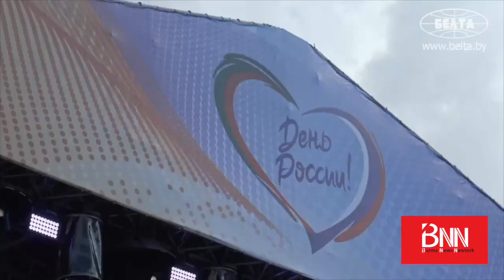ပင်လက်နက်ရေအောက်မှာပါ အလံစိုက်ထူလိုက်တဲ့ မဟာပီတာ ဇာ ပူတင်ရဲ့ ရုရှားနေ့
အရူးများနေ့ သို့မဟုတ် ရုရှားနိုင်ငံတော်နေ့
၁၃/၆/၂၀၂၂
ဇွန်လ ၁၂ ရက်နေ့ မနေ့က ကျင်းပတဲ့ Russia Day ရုရှားနိုင်ငံတော်နေ့မှာ ရုရှားတနိုင်ငံလုံးရော ယူကရိန်းအရှေ့ပိုင်းက ရုရှားသိမ်းပိုက်ထားတဲ့ ဒေသတွေမှာပါ ပွဲလမ်းသဘင်တွေ မလုပ်မနေရအမိန့်နဲ့ ကျင်းပခဲ့ကြပါတယ်။

ပူတင်ရဲ့မဟာမိတ် ဘယ်လာရုစ်နိုင်ငံမှာလည်း အာဏာရှင် လူကာရှင်ကိုအမိန့်နဲ့ ရုရှားနေ့ကို ကျင်းပခဲ့တာတွေ့ရပါတယ်။ ရုရှားသိမ်းပိုက်ထားတဲ့ ယူကရိန်းပိုင်နယ်မြေမှာတော့ ရုရှားစစ်သားတချို့ကလွဲရင် ဘယ်သူမှ လမ်းပေါ်ထွက်ပါဝင်ဆင်နွဲတာမလုပ်ပဲ တိတ်ဆိတ်နေပါတယ်။

ရုရှားသတင်းတွေမှာ ထူးထူးခြားခြားဖေါ်ပြနေတာကတော့  ရုရှားနေ့မှာ ရုရှားမျိုးချစ်စိတ်ရှိဖို့ဆိုပြီး စတင်ဖွင့်လှစ်တဲ့ ရုရှားစတိုင် McDonalds ဆိုင်သစ်ဖွင့်ပွဲသတင်းဖြစ်ပါတယ်။
ယူကရိန်းကျူးကျော်စစ်ကို ကန့်ကွက်တဲ့အနေနဲ့ McDonalds ဆိုင်တွေပိတ်ပြီး ရုရှားက ထွက်ခွါသွားတာမို့ McDonalds စွဲနေတဲ့ ရုရှားတွေ အခက်တွေ့နေခဲ့ရတာပါ။  ရုရှားမျိုးချစ်စိတ်ကို ပိုမိုရှင်သန်ထက်မြက်စေတဲ့ရည်ရွယ်ချက်နဲ့ McDonalds စတိုင်အတိုင်း ရုရှားတံဆိပ် နဲ့ပြန်ဖွင့်တာဖြစ်ပြီး လူတွေ ကြိတ်ကြိတ်တိုးနေတာဟာ မျိုးချစ်စိတ်ပြင်းပြတာကို သက်သေ ပြသနေတာလို့ ရုရှားသတင်းတွေက ဆိုပါတယ်။
 ရုရှားနေ့မှာ ထူးထူးခြားခြားဖေါ်ပြနေတဲ့ နောက်သတင်းကတော့ ပင်လယ်နက်ဟာ ရုရှားပိုင်တယ်ဆိုတာ ကမ္ဘာကသိဖို့ ဆိုပြီး ပင်လယ်နက်ရေအောက် ကြမ်းပြင်မှာ  ရုရှားနိုင်ငံတော်အလံတွေ သွားစိုက်ထူလွှင့်ထူခဲ့တဲ့သတင်းပါပဲ။  ရေအောက်ကို အလံစိုက်ထူခဲ့တဲ့ ရုရှားရေတပ်သားတွေကို ပူတင်က ရုရှားရဲ့ သူရဲကောင်းဆုတွေ ချီးမြှင့်ပေးအပ်ခဲ့ကြောင်းလည်း ရုရှားသတင်းတွေမှာ ဖေါ်ပြပါတယ်။